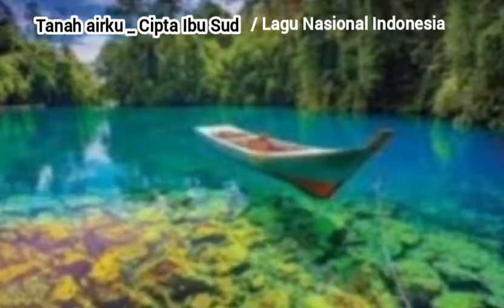backsound Tanah airku _ lagu nasional indonesia, no copyrigh / tanpa hak cipta, youtube library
cara download ;
google browser ketik Ytmp3.com ( saln link video)